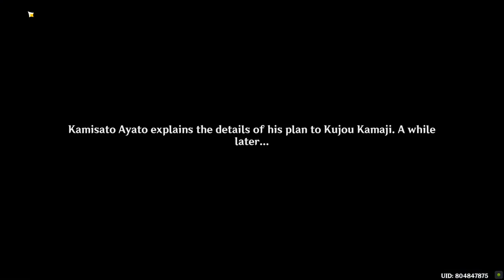The Firmiana Leaf Falls Part 2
Watch it if you miss it.